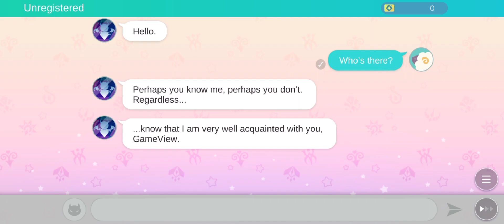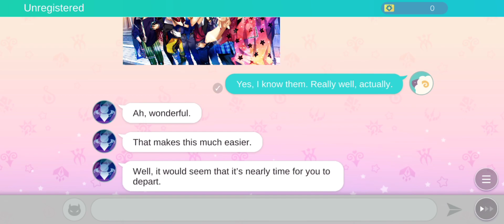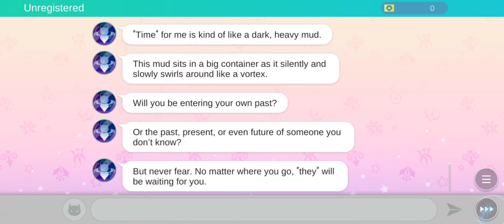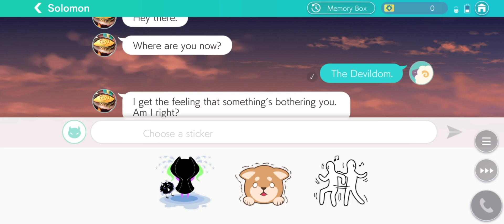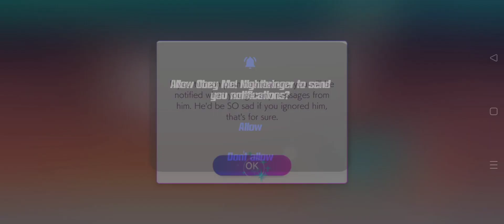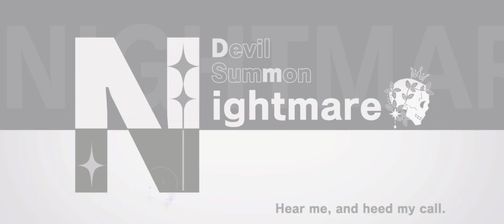Obey Me! Nightbringer - (English) Gameplay | Android Apk iOS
Return to life in the Devildom with seven unique demon brothers.

Are you ready for more trips to Hell's Kitchen and Devil's Coast?! Introducing the LATEST otome game from Obey Me!, the global sensation with over eight million downloads where you make ikemen demons do your bidding! Enjoy an iseikai with a huge, enthralling world where you hang out with seven quirky ikemen brothers and a rich variety of hunky side characters. And we've blurred the line between fiction and reality even further this time with even MORE features that are so real you will feel like you are really interacting with the characters!

When your smartphone turns into a D.D.D. terminal, you'll find yourself staring into a portal to another world! With the introduction of ikemen demons into your life, things just got a whole lot more dramatic and interesting!

✅ Category: Free RPG Game
✅ Language: English, Japanese
✅ Requirements: Android 6.0+/iOS 12.0 or later.
✅ Publish By: NTT Solmare Corp.
✅ Status: Officially Launched
✅ Battle Control: Manual
✅ Network: Online
✅ Total Size: 455MB